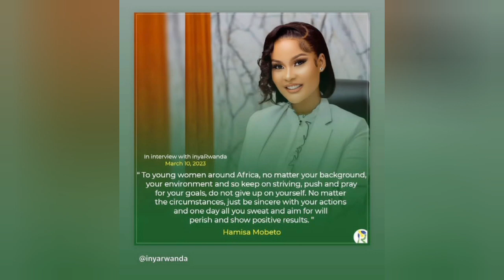TANASHA'S reaction on DIAMOND twinning with NJ, 😍Hamisa accused of WITCHCRAFT 🙆😲